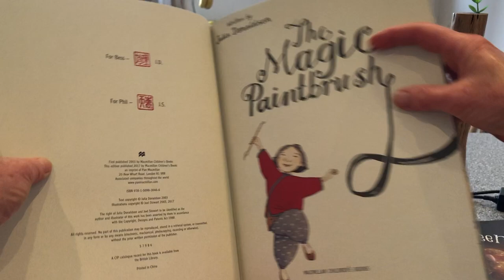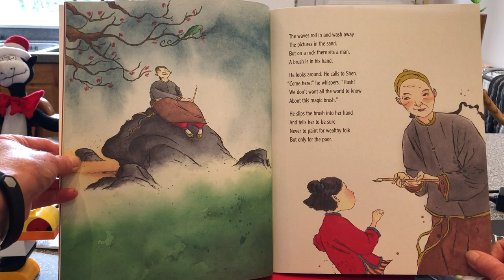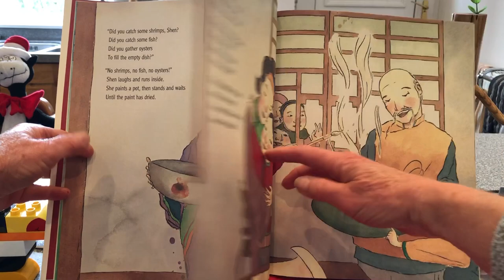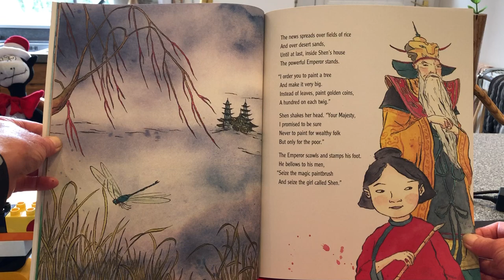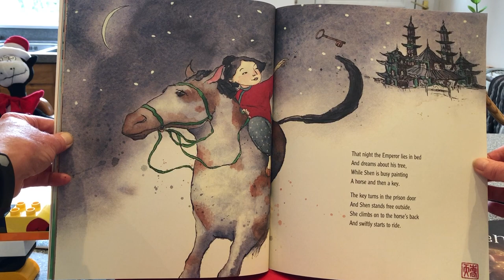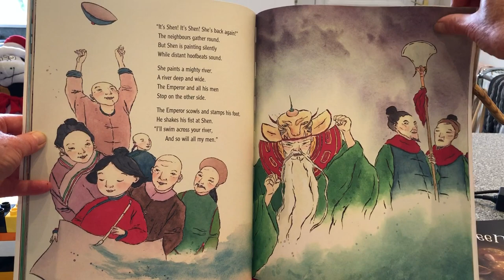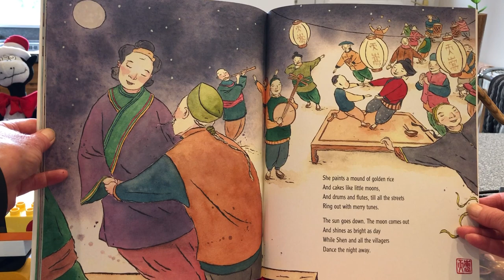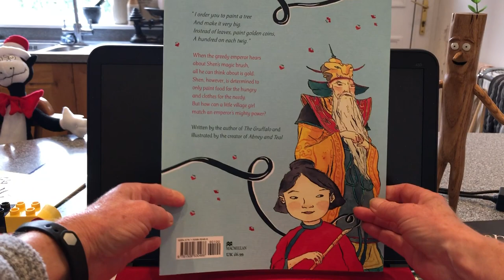The Magic Paintbrush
Written by Julia Donaldson, author of The Gruffalo, Stickman and Zog this is a lovely book about Shen who overcomes the powerful, greedy emperor with her magic paintbrush.